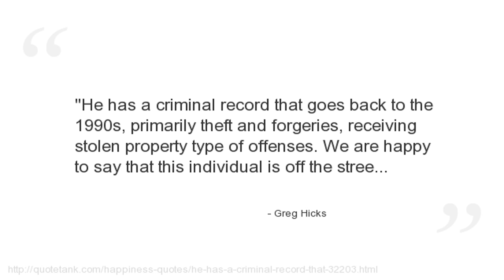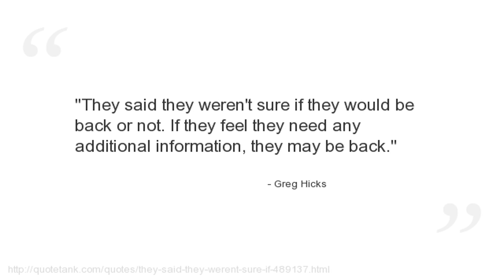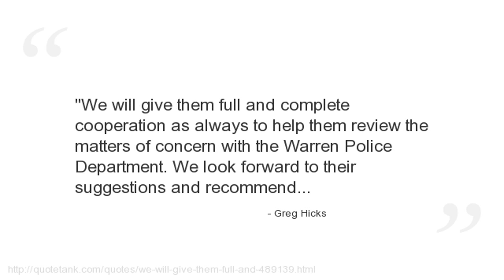Greg Hicks Quotes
Who is Greg Hicks?
  an English actor.